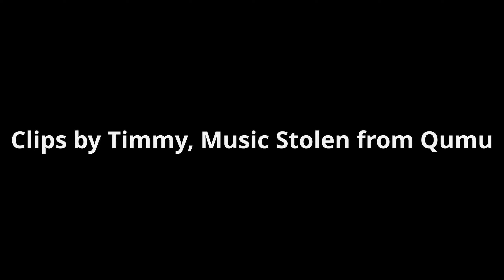Bubblegum Tarkov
I finally bothered to learn how greenscreens work but couldn't be bothered to make my own.